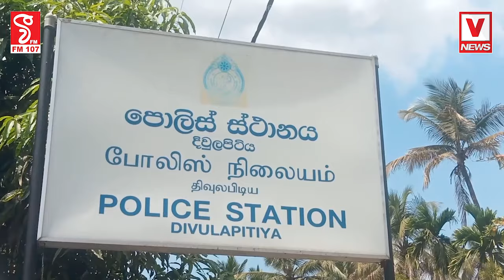පොලිසියට ලැබුණු ඔත්තුව ටක්කෙටම හරි...ලක්ෂ 35ක ගජමුතු විකුණන්න ගියපුද්ගලයාට අන්තිමේ අත්වූ ඉරණම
පොලිසියට ලැබුණු ඔත්තුව ටක්කෙටම හරි...
ලක්ෂ 35ක ගජමුතු විකුණන්න ගිය
පුද්ගලයාට අන්තිමේ අත්වූ ඉරණම
කොළඹින් දිවුලපිටි ගිහින් කරන්න ගිය වැඩක් මාට්ටු